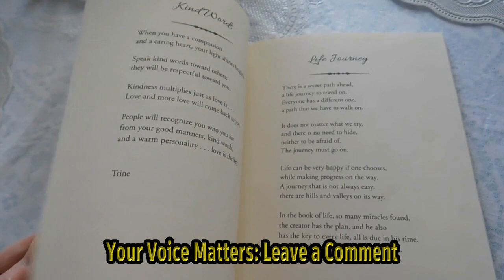How Disney Brought Back Robin Williams Genie For The Animated Short Once Upon A Studio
Title: Disney's Genie Returns In 'once Upon A Studio': A Groundbreaking Achievement Without Ai Hashtags: disneyanimation geniereturns onceuponastudio animationfilm robinwilliams Description: In This Remarkable Animated Short Film, Disney Animation Studios Brings Back The Beloved Character, Genie, Voiced By The Late Robin Williams. Discover How The Studio Achieved This Incredible Feat Without Relying On Artificial Intelligence (ai). Join Us As We Explore The Magic Behind Once Upon A Studio And The Innovative Techniques Used By Disney To Revive A Fan-favorite Character. Don't Miss Out On This Groundbreaking Achievement In Animation! Description Hashtags: disneyanimationstudios genie robinwilliams animatedshortfilm revivingacharacter innovativetechniques onceuponastudio behindthescenes Subtitles: Disney Animation Studios Recently Delighted Fans By Bringing Back Robin Williams' Beloved Character, Genie, For The Animated Short Film, "once Upon A Studio." However, What's Even More Remarkable Is That The Studio Accomplished This Feat Without Relying On Artificial Intelligence (ai). Instead, They Utilized Old Recording Tracks And Enlisted A Talented Team Of Creatives To Make It Happen. "once Upon A Studio" Is A Heartwarming Tribute That Celebrates 100 Years Of Enchanting Stories And Magic From Disney. It Features A Variety Of Iconic Characters, Including The Timeless Snow White And The Mischievous Peter Pan. However, The Highlight Of The Short Film Is Undoubtedly The Return Of Genie, Immortalized By The Late Robin Williams In The Classic Animated Film "aladdin." Bringing Genie Back To Life Proved To Be An Intricate Process That Required Not Only Technical Skill But Also Immense Creativity. Rather Than Resorting To Ai To Recreate His Character, The Team At Disney Animation Studios Turned To The Wealth Of Existing Recording Tracks Featuring Williams' Voice. By Carefully Selecting And Combining These Tracks, They Were Able To Capture The Essence And Spirit Of His Iconic Portrayal Of Genie. However, This Endeavor Was By No Means A One-person Job. It Truly Took A Village Of Creatives At Disney Animation Studios To Accomplish The Seamless Integration Of Genie Into The Animated Short. The Team Meticulously Studied Williams' Performances As Genie, Ensuring That Every Line And Vocal Nuance Aligned Perfectly With The Character's Personality And Comedic Timing. Additionally, Animators Meticulously Hand-drew Genie's Movements, Capturing His Flamboyant Gestures And Larger-than-life Presence. By Intertwining The Audio Recordings With These Carefully Crafted Animations, The Team Successfully Revived Genie's Infectious Energy, Making Him A Highlight Of "once Upon A Studio." The Decision To Rely On Traditional Recording Tracks And A Dedicated Team Of Artists Rather Than Ai Has Proven To Be A Resounding Success. Fans Have Been Thrilled With The Nostalgic Return Of Robin Williams' Genie And Have Praised Disney Animation Studios For Their Commitment To Honoring The Original Performance. "once Upon A Studio" Serves As A Testament To The Power Of Collaboration And The Dedication Of Disney Animation Studios To Preserving The Magic Of Their Beloved Characters. As The Short Film Continues To Delight Audiences, It Reminds Us Of The Enduring Legacy Of Robin Williams' Iconic Portrayal And The Boundless Creativity That Can Be Achieved Without Relying On Artificial Intelligence. How Disney Brought Back Robin Williams Genie For The Animated Short Once Upon A Studio Without Using Ai - Variety | Used A Combination Of Traditional Animation Techniques And The Skillful Talents Of Their Animators.